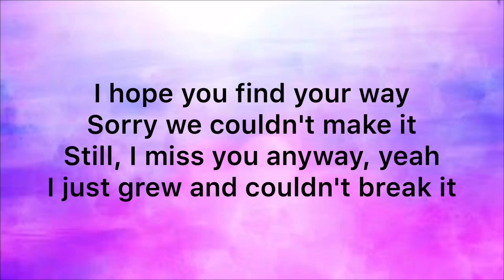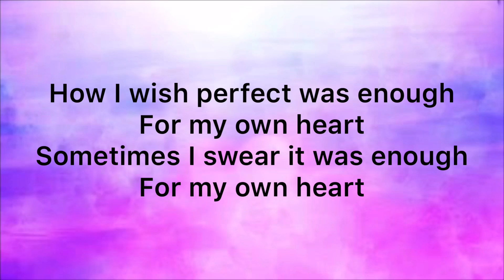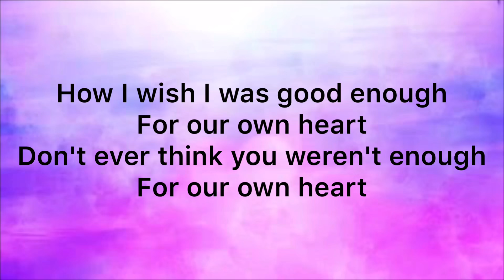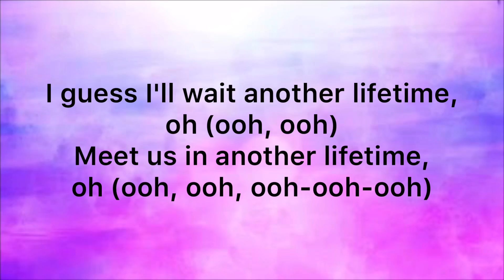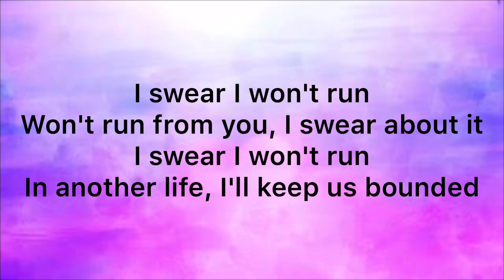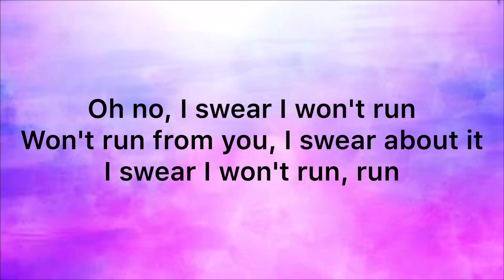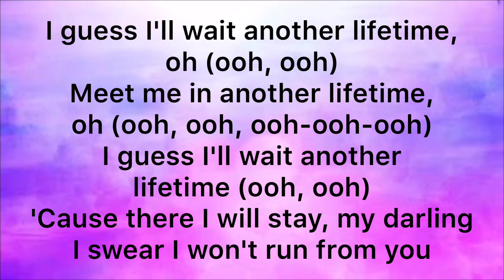Another Lifetime by NAO Lyrics